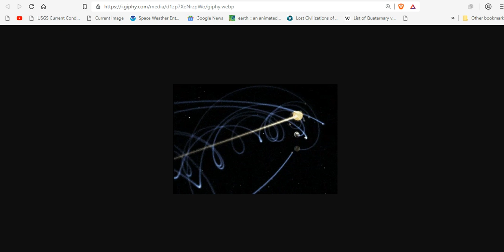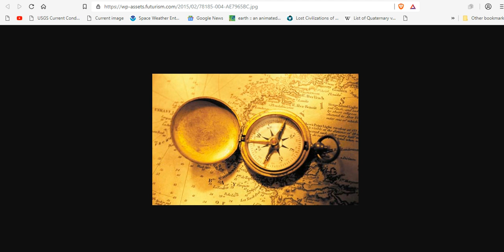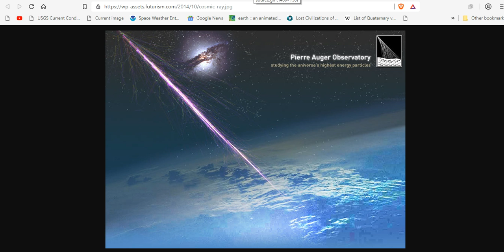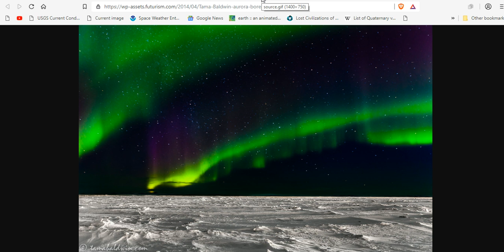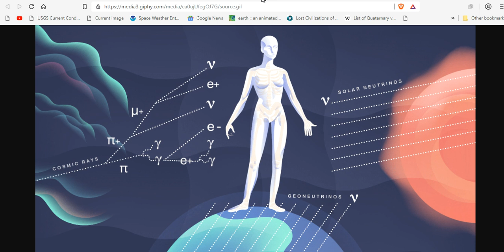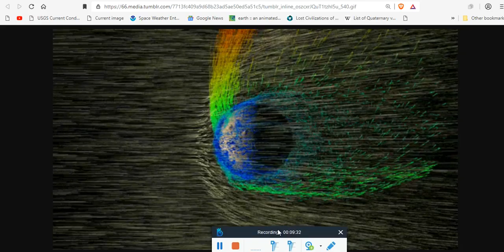6 Horrible Consequences Of Earth Losing It's Magnetic Shield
6 Horrible Consequences of Earth Losing its Magnetic Field - There is so much about the Earth that we undervalue in our daily lives.  Though human civilization has spread to every region of the world, our existence still depends on the alignment of natural phenomena that are beyond our control.
WHAT WILL HAPPEN WHEN THE EARTH’S MAGNETIC FIELD SWITCHES OR COLLAPSES
Earth’s magnetic field is collapsing and our planet’s poles are about to flip

Bitcoin: 17NV3vtcQhRnsRnjckCcYkKVEUcnirKQ62